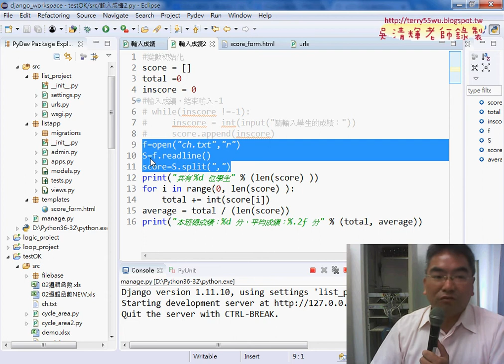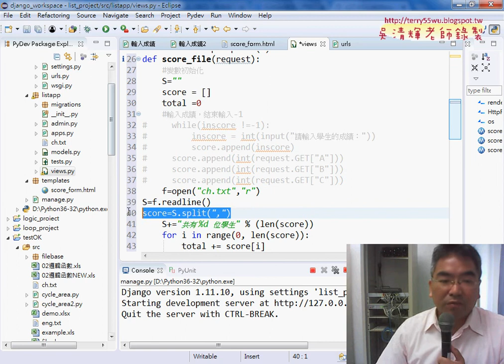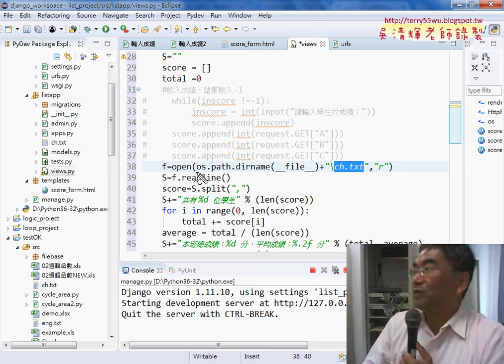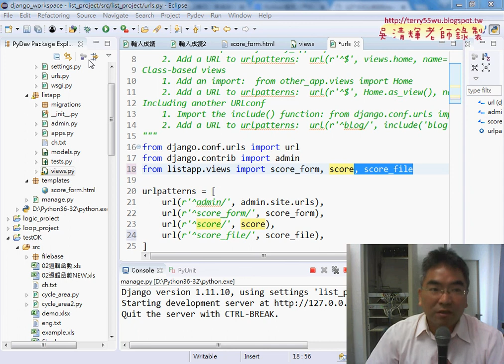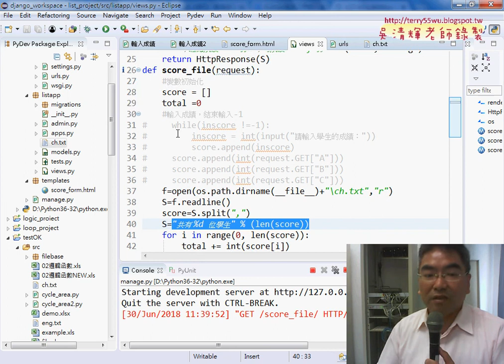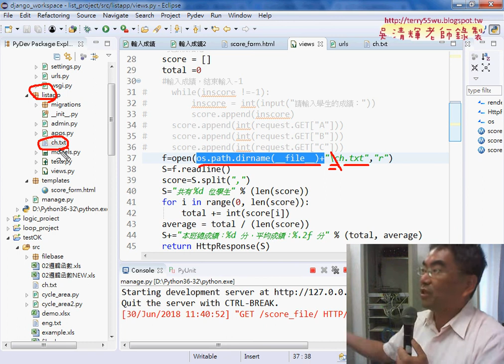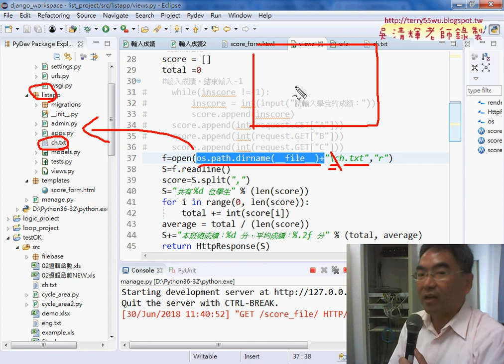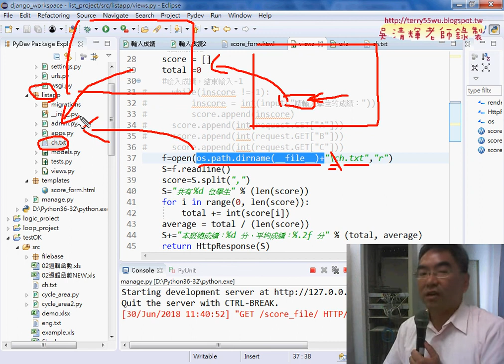06 讀入成績改為Django版本